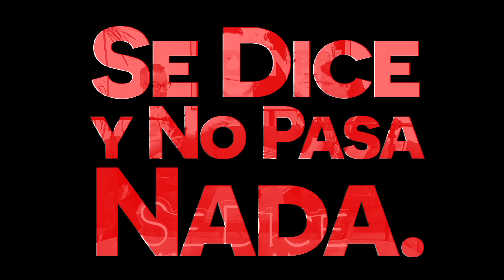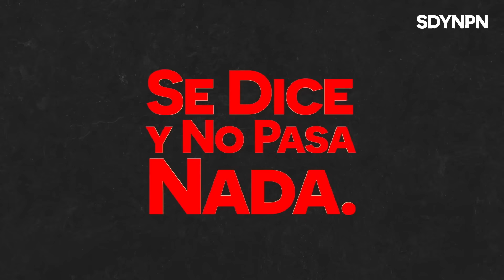T3 EP17 SOY SOLO - SE DICE Y NO PASA NADA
¿Sabes estar solo? ¿Disfrutas de tu soledad?

En este episodio de Se Dice Y No Pasa Nada abordaremos el tema de la soledad. Desde la necesidad que antes teníamos de estar acompañados, a la felicidad que nos da ahora estar solos y con nosotros mismos. Ojo, esto no significa que no tengamos relaciones laborales, de amistad, de pareja, etc. Pero ahhhh… ¡qué bien se siente el saber estar solo!